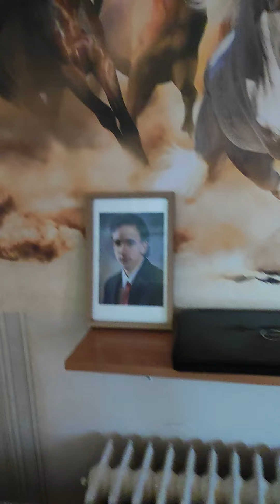kert és szoba bemutatas